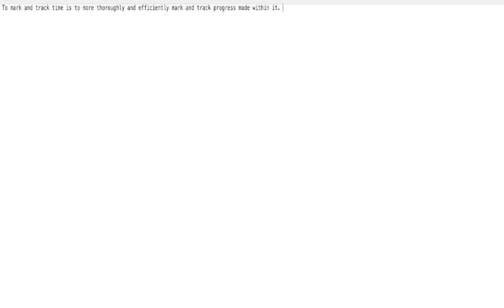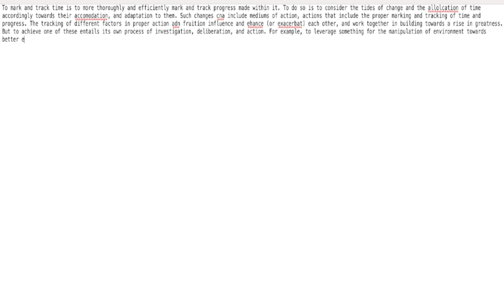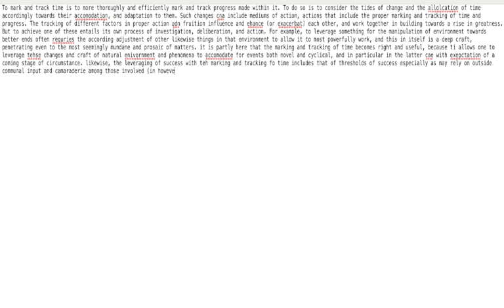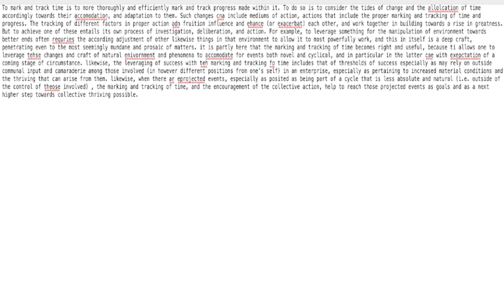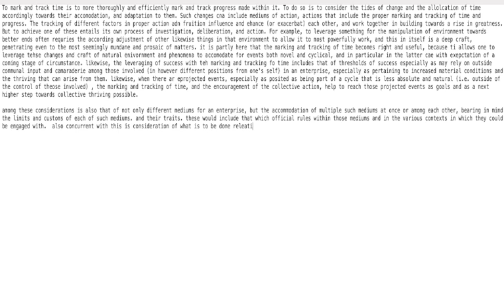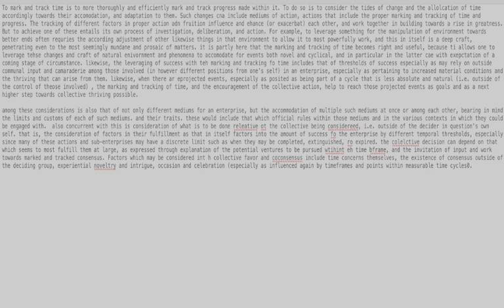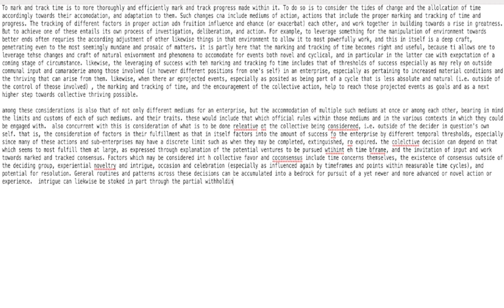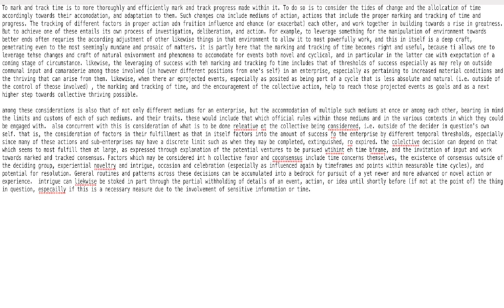2024-10-09 - Total Carnage Inventthrough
When will we ever learn?